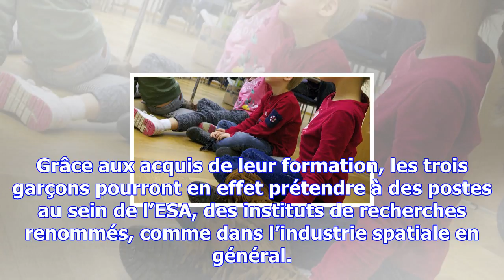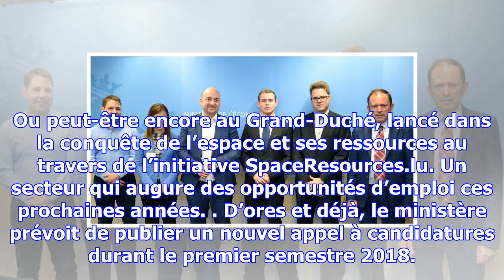La tête dans les étoiles et un pied à l’agence spatiale européenne